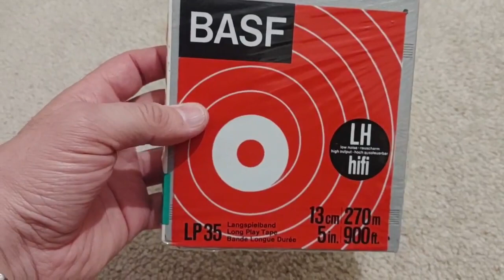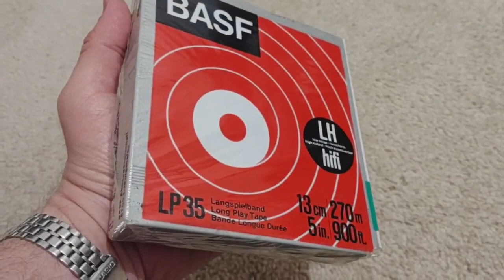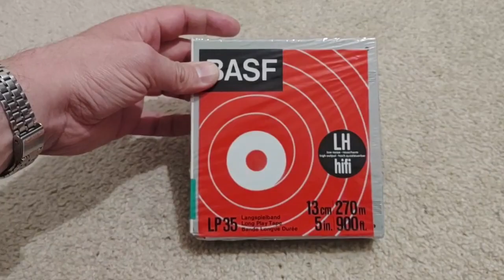Opening A New Old Stock Reel Of BASF LP35LH Tape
Bought myself a couple of unopened new old stock 5" reels of BASF LP35LH quarter inch tape and I decided to make a video. It's not every day that a person can experience what it would be like to open a fresh untouched reel of audio tape made in the 1970's, so I figured I'd share that experience regardless of how unexciting it may be to a lot of people. Hell, this is YouTube so there are videos for every niche interest. Here's another!